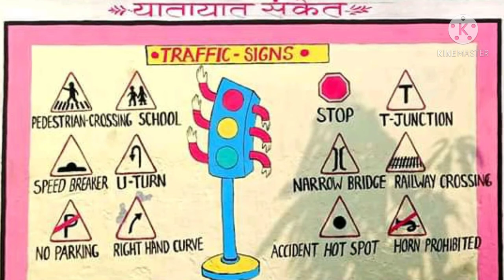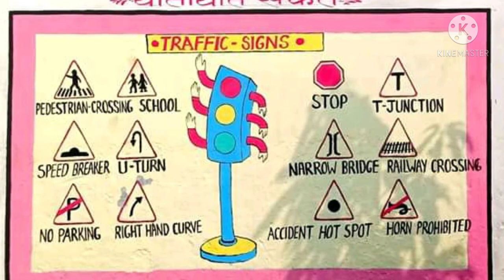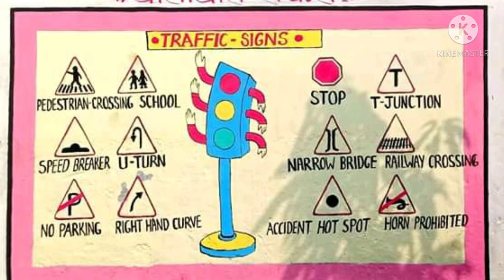Traffic sign || यातायात संकेत || road safety video || full knowledge || very important